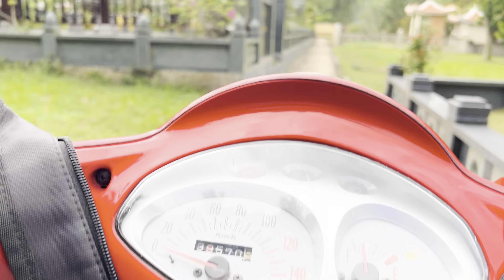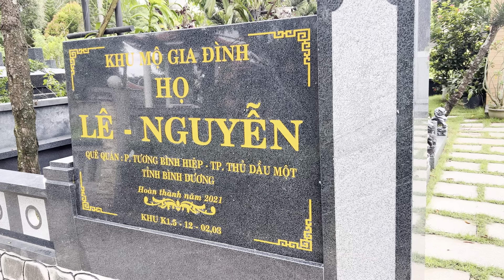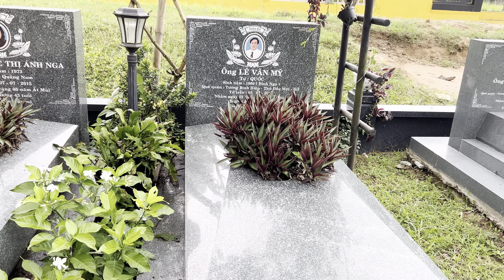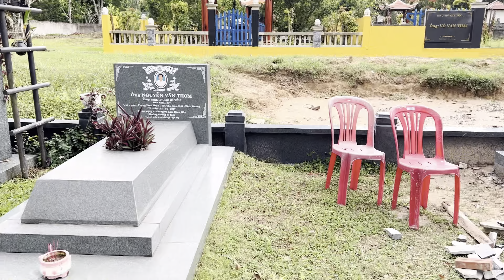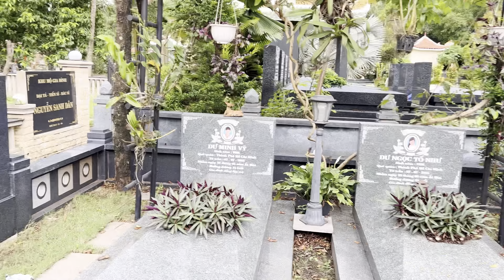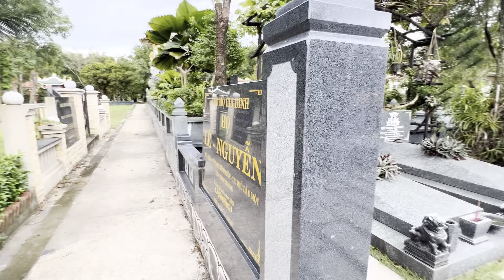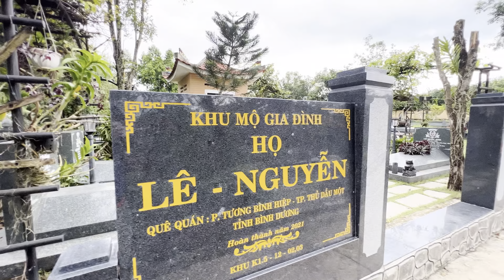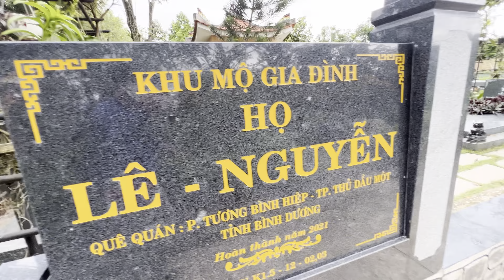Đến Tặng Nơi 6 Ngôi Mộ Vụ Á.n Sáu Người Bị C.ắ.t C.ổ Tại BP Bây Giờ Lạnh Cả Người.